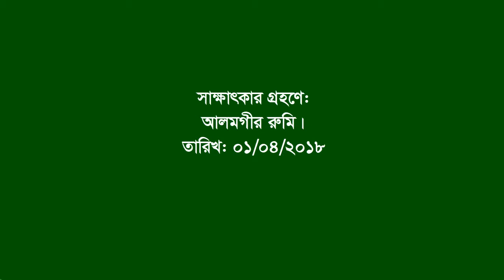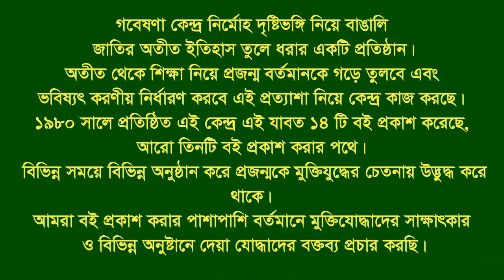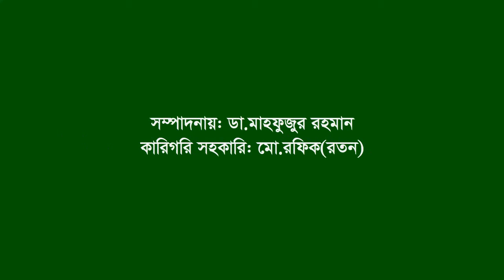Interview of Amans Salehin ।। Chilmari ।। Kurigram ।। F Fighter ।। FF ।। Pla. Commandar